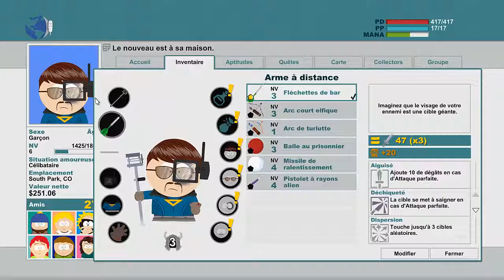South Park le baton de la vérité Episode 6